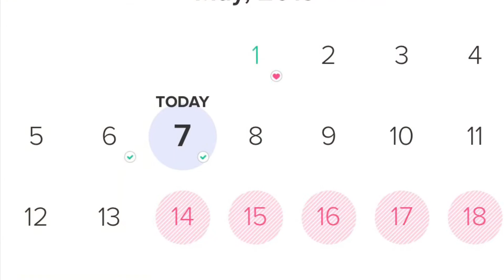TTC Update | What’s Going on?!?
Hey ya’ll I’m back with a TTC Update!! So Boom 💥 I took letrozole this cycle and I’m feeling all kinds of things in my abdomen!! According to My Glow app I’m 7DPO! But my cycles are 25 days long like clockwork! I’m hopeful now! And hoping that AF doesn’t make her grand entrance!
Help a sista our what y’all think? Could it be the meds that is pushing my cycle back?